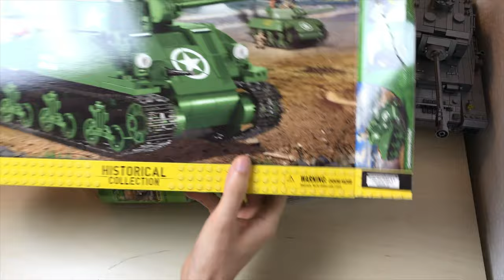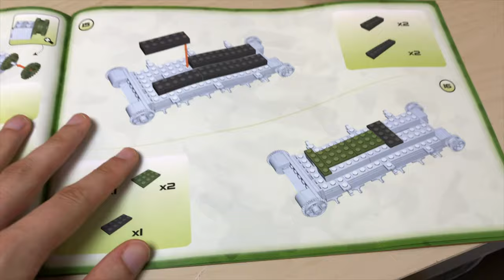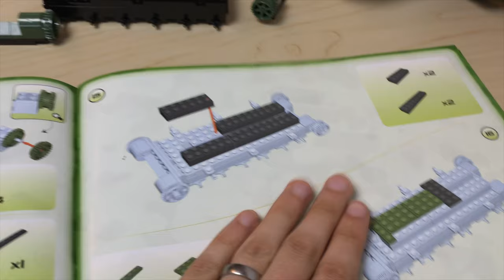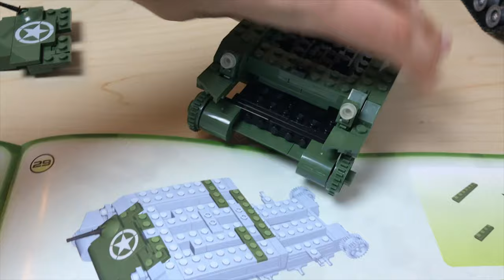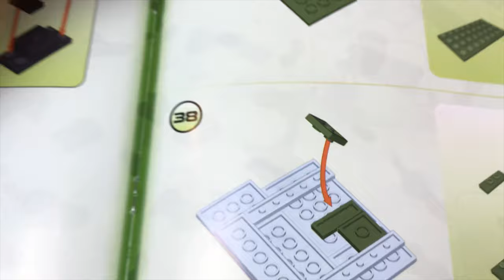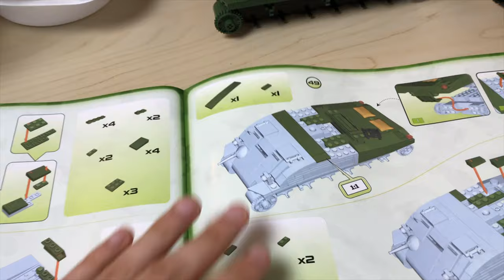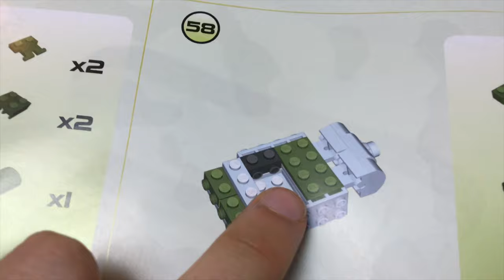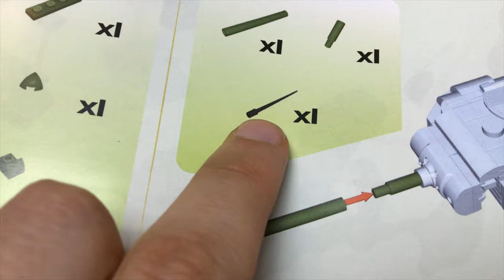COBI Sherman M4A1 Panzer - Historical Collection WW2 Small Army - Unboxing, Aufbau & REVIEW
AMAZON Links
Cobi Sherman M4A1
KAZI Panzerkampfwagen IV

--WEVIEW--
link:
name:
rating: 5/5
independent: yes